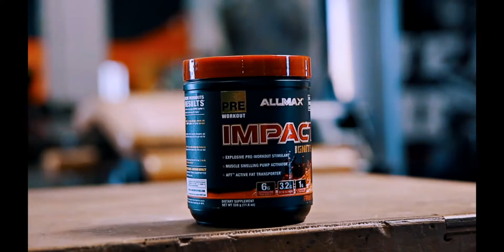ALLMAX The BEAST 2018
Ready to push past the limits and lift heavy steel like never before?

IMPACTIgniter as a pre-workout and with intense training, gives you the ability to increase your reps by over 50% and see 30% greater output in EVERY. SINGLE. REP. Your muscles can receive more nutrients & oxygen with the potential for 20% more erythropoietin and 10% more overall blood volume circulating.